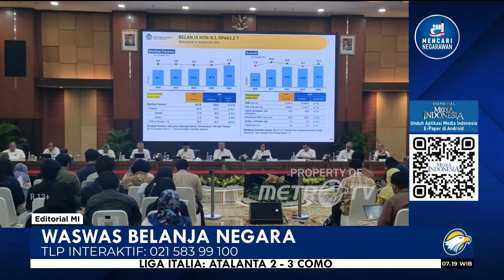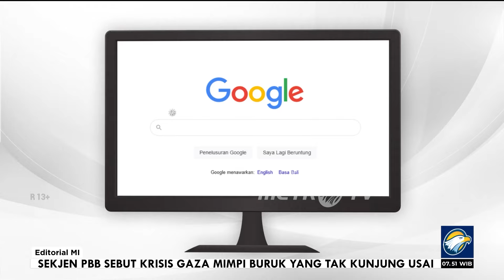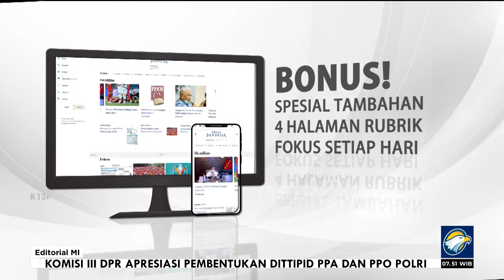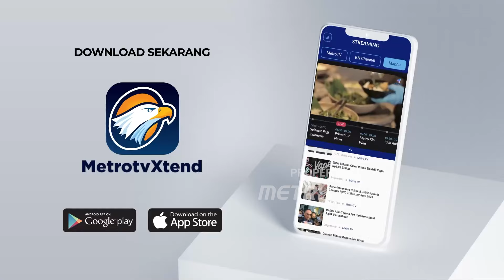Waswas Belanja Negara - Bedah Editorial MI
MetroTV, REALISASI Anggaran Pendapatan dan Belanja Negara (APBN) 2024 masih menunjukkan indikasi mengkhawatirkan. Per Agustus, belanja negara tumbuh pesat 15,3% jika dibandingkan dengan periode Januari-Agustus tahun lalu. Nilainya mencapai Rp1.930 triliun.

Sebaliknya, pendapatan yang terhimpun hingga Agustus tahun ini baru tercapai sebesar Rp1.777 triliun. Nilai itu menyusut 2,5% ketimbang perolehan pada periode yang sama 2023.

Dengan mengurangkan belanja dari pendapatan, per Agustus, anggaran negara sudah tekor Rp153, 7 triliun. Hal ini berbanding terbalik dengan pengelolaan APBN 2023 yang masih mencatatkan surplus per akhir Agustus. Pendapatan negara ketika itu bahkan melesat 49,8% secara tahunan, melanjutkan torehan positif pada 2022.

Kontraksi pendapatan negara sudah dimulai sejak awal tahun. Tren penyusutan memang mengecil ketimbang pada April 2024 yang sempat mencapai 9% dan Juni 8%.  Pada Juli, penyusutan pendapatan kembali menurun di angka 6,2%.

Meski begitu, itu belum bisa menjamin APBN aman. Pasalnya, realisasi belanja tahun ini seperti tanpa rem berupa penghematan. Pengeluaran di sejumlah pos belanja yang kurang produktif dilakukan secara jorjoran bahkan cenderung ugal-ugalan.

Menteri Keuangan Sri Mulyani mengungkapkan pesatnya pertumbuhan belanja negara terutama untuk penyelenggaraan pemilu, penyaluran bantuan sosial (bansos), dan pembayaran utang. Publik sudah mengetahui bahwa bansos yang membengkak terjadi pada masa pemilu yang diklaim untuk bantalan dampak El Nino.

Ibarat rumah tangga, keadaan anggaran negara seperti itu sudah besar pasak daripada tiang yang menimbulkan konsekuensi mantab alias makan tabungan. Bila situasi ini gambaran keuangan rumah tangga kelas menengah, malah sudah mulai diteror penagih utang dari penyedia jasa pinjaman online alias pinjol.

Tekanan APBN pun belum usai. Di masa transisi pemerintahan, ada kepentingan untuk menjaga stabilitas politik dan ekonomi. Presiden Joko Widodo telah menginstruksikan jajarannya untuk tidak mengeluarkan kebijakan yang menimbulkan gejolak di masyarakat.

Itu bisa diterjemahkan belum akan ada kenaikan harga-harga yang dikendalikan pemerintah, seperti tarif listrik dan harga bahan bakar minyak (BBM). Konsekuensinya, subsidi berpotensi membengkak di tengah ketidakpastian yang masih menggelayuti perekonomian global.

Belum lagi ditambah biaya pembangunan Ibu Kota Negara (IKN) Nusantara yang menurut Kementeriaan Keuangan baru 50% terealisasi untuk tahun ini. Defisit anggaran hingga akhir tahun ini sudah diprediksi Kementerian Keuangan melebar dari 2,29% produk domestik bruto (PDB) menjadi 2,7% PDB. Artinya, utang yang dipakai membiayai defisit juga akan membengkak.

Pelebaran defisit itu semestinya bisa diminimalkan lewat penghematan-penghematan di pos-pos belanja yang kurang memiliki daya dorong perekonomian. Atau, paling tidak, mengalihkannya ke belanja-belanja yang produktif, utamanya yang dapat merevitalisasi sektor riil.

Kita perlu mengingatkan pemerintah bahwa sampai dengan Agustus, Purchasing Manager's Index (PMI manufaktur yang mengukur belanja perusahaan) kembali mengalami kontraksi. Ancaman penurunan pendapatan hingga pemutusan hubungan kerja (PHK) masih di depan mata jutaan pekerja formal.

Masa transisi di tengah kondisi ekonomi masyarakat yang lesu seperti saat ini justru bukan momentum berleha-leha, sekadar menunggu masa jabatan berakhir. Pemerintah semestinya bekerja keras bersama pengusaha sektor manufaktur untuk merumuskan berbagai kebijakan mengatasi penyusutan industri.  Dampaknya bukan hanya sampai ke para pekerja, melainkan juga akan kembali ke APBN lewat pendapatan negara.

Selanjutnya, pandu pemerintahan yang akan datang untuk lebih membelanjakan anggaran secara produktif dengan kebijakan yang tepat. Ada pesan di balik penyebutan langkah pemerintah yang dalam bahasa Indonesia memakai kata 'kebijakan'. Itu agar dalam menyelenggarakan negara dan melayani masyarakat, pemerintah senantiasa menjalankan dengan bijak, yakni mengutamakan kepentingan rakyat.